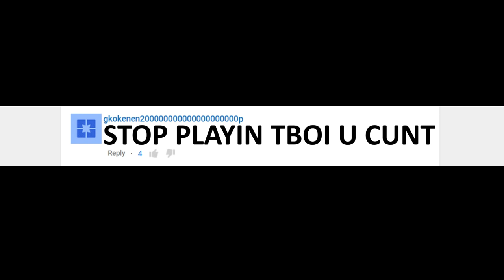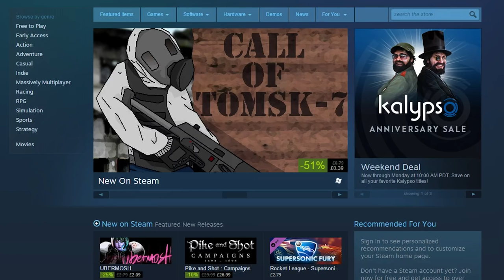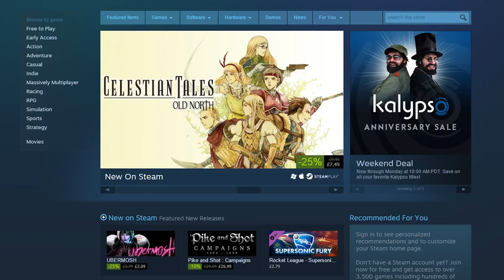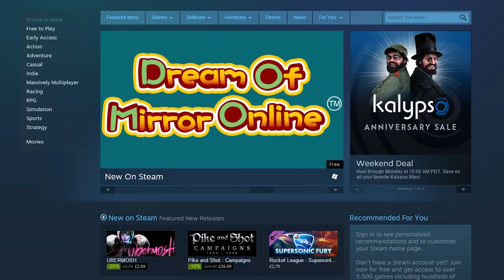Call of Tomsk-7 - BEST GAME ON STEAM